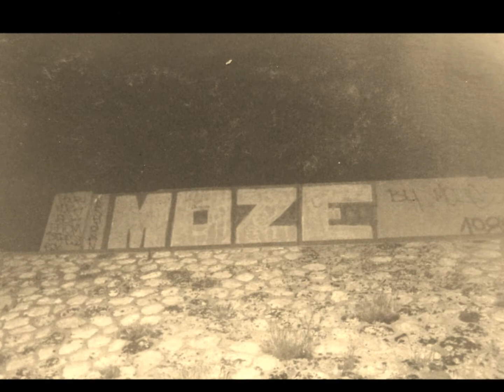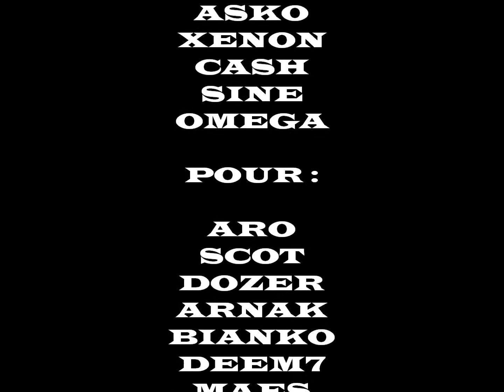ODC CREW 1989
une nuit de juillet 1989.